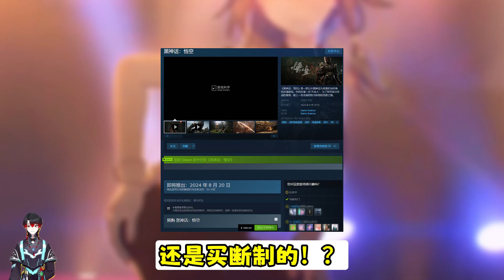不是哥们！黑神话悟空手游版上线？启动当场就让咱逗乐啦～看看问山海悟空质量到底如何！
普通的00后游戏玩家，现在关注就是老粉啦~
每周给大家带来，好玩 有趣 有用的视频内容！